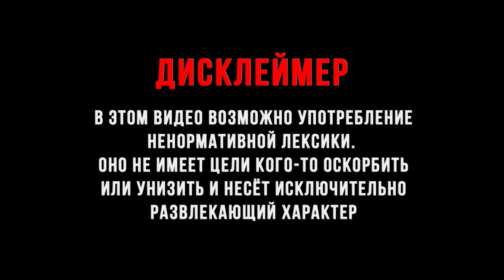ПИРАТ ЮМОРИС ► Cult of the Lamb #18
Cult of the Lamb - ну как можно не поклоняться милой овечке , или ламе , я так и не понял которая очень мило машет мечом и рубит врагов "Того, кто ждёт"?! Присоединяйся к нашему няшному культу лам и погнали захватим мир!

Наушники - Defender FreeMotion 525